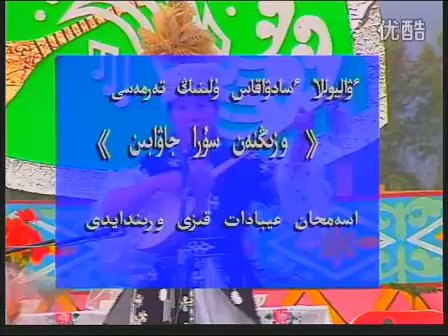Әсемхан Ғибадатқызы -Терме "Өзіңнен сұра жауапын"- Asemhan Gibatadkizi''Ozinnen sura jauapin''terme